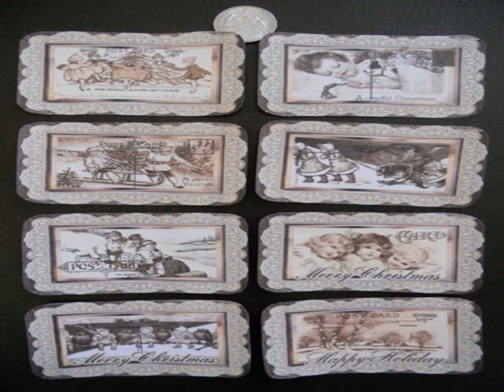altoids - canada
Google cosmetics to buy altoids - canada